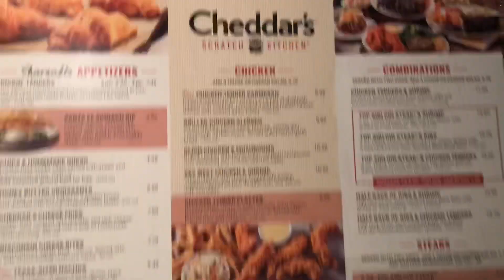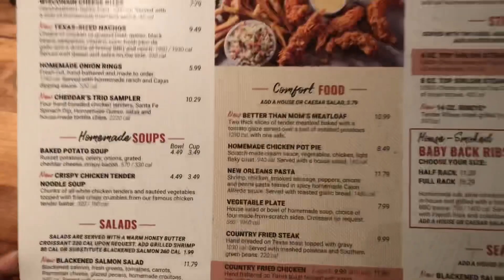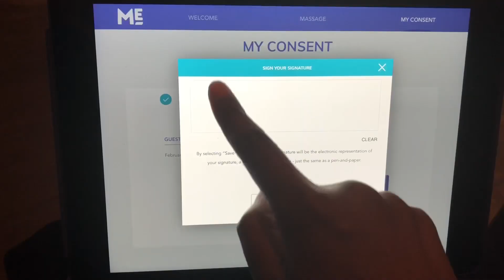28 DAYS OF VLOGS: DAY 18 | IT’S MY BIRTHDAYYY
Deuce Deuce! Looking good, feeling better!